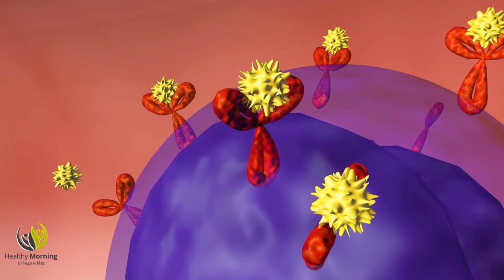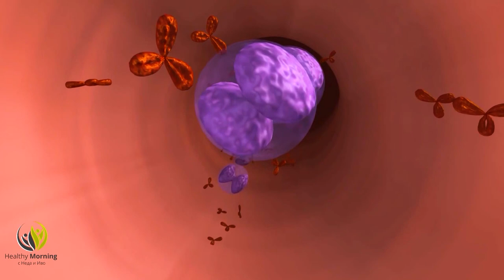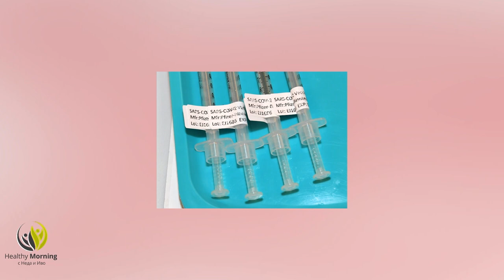Алергиите и ваксините - Healthy Morning (Еп.26)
Трябва ли да се ваксинираме срещу COVID -19,ако имаме алергии и зачестиха ли студовите алергии през зимния сезон, може ли да настъпи летален край при неправилно лекуване на пациент с алергия?

В студиото на Healthy morning, по единствената здравна телевизия у нас, CodeHealth TV, ще говорим с д-р Мариана Мандаджиева, специалист по алергология.

В студиото на Healthy morning, разговорът ще продължи с доц. Велизар Шиваров, имунолог и хематолог. Колко дълъг и устоичив ще бъде имунитетът от ваксините, какви са разликите между наличните у нас ваксини, възможно ли е при нови щамове, ваксината да не действа?

0:50 - д-р. Мариана Мандаджиева
21:15 - доц. Велизар Шиваров